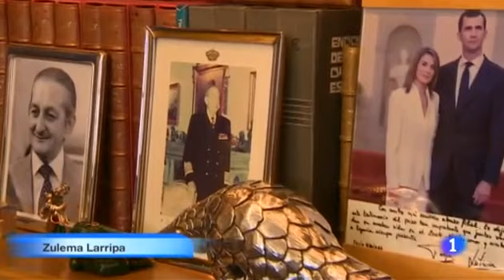Torcuato Fernández-Miranda y el Rey Juan Carlos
Audiencia Abierta, TVE